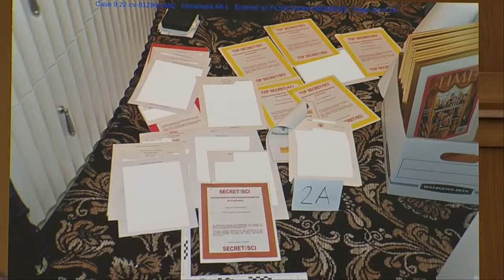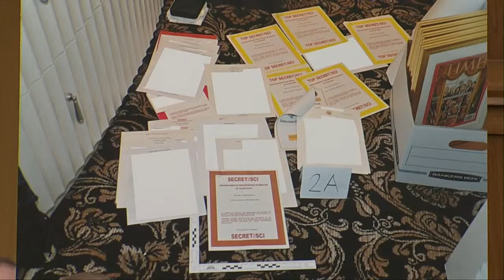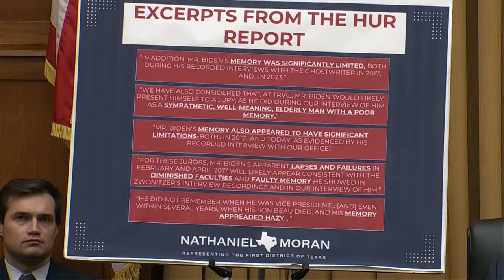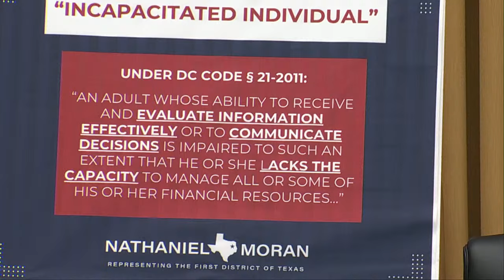WATCH: Robert Hur defends his Biden classified documents report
Special Counsel Robert Hur testifies on the Biden classified documents case .